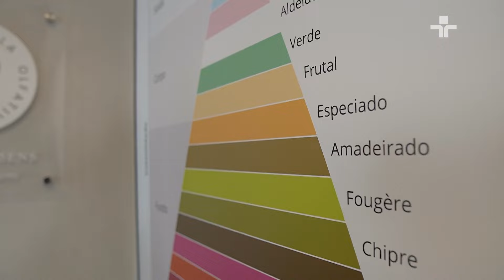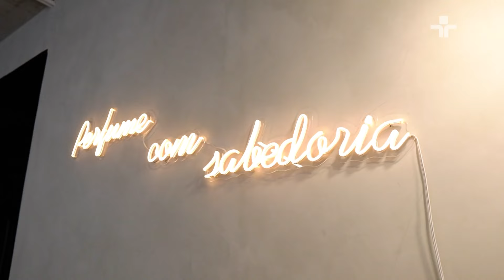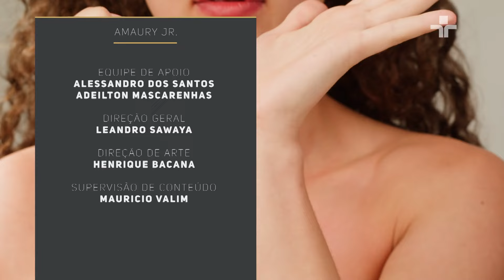Amaury Jr. | PERFUMES E AROMAS | 05/04/2024